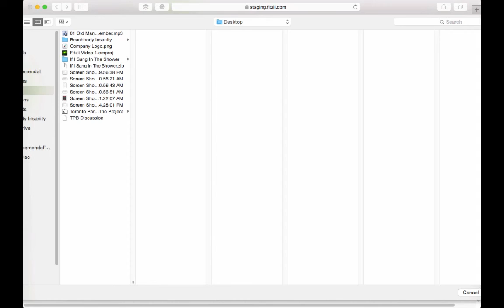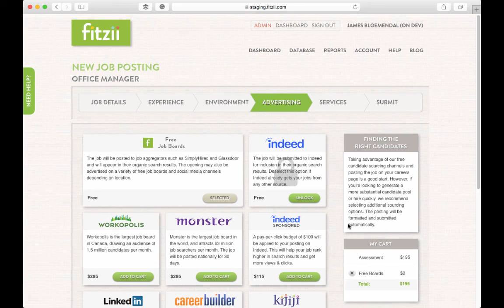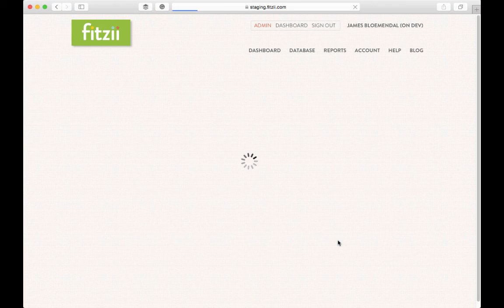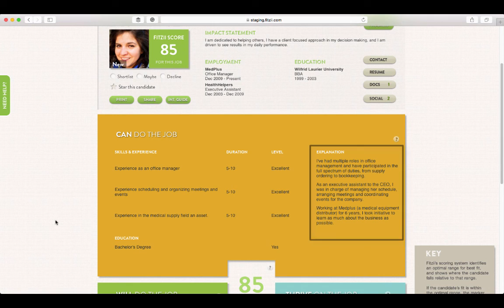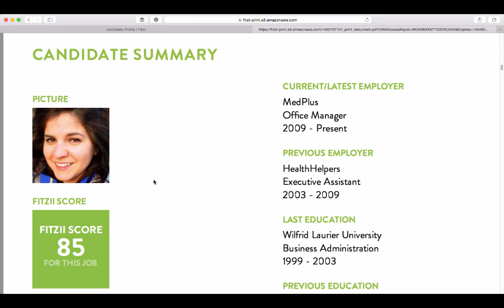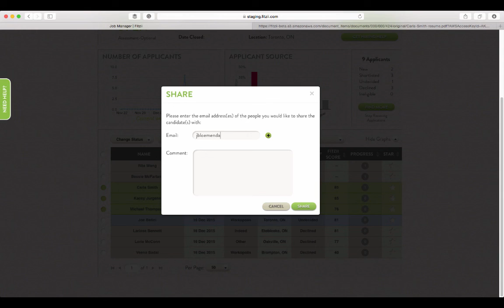Fitzii Overview: Post A Job, Shortlisting and Tips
1) Job Details:

o First fill in your job details. Most are easy to figure out. Here are some special ones to pay attention to:
o Job Title: Pick the most boring, common job title you can come up with. You want a title that job seekers will be able to find when they are searching job boards. So while you might call it an “efficiency elf” or “productivity prince or princess,” advertising it as an “executive assistant” or “office manager” will probably get you more applicants.
o Job ID: Optional, for internal use.
o Position: This will determine which psychometric profile to match the applicant's answers against. Their answers to those questions will determine a large part of their Fitzii score. Make sure this is as accurate as possible.
o Salary: You can choose to hide this by not clicking on the “Show Salary” button.
o Company Name: You can choose to hide the company name for a confidential job search by unselecting “Show company & logo.”
o ZIP/Postal Code: Should match the location of where the job will be.
o Business Unit: Optional, for internal use.
o Job Ad: Compose it directly in the software, or copy and paste from your Word program.
o Company Logo: If you have not selected “show company & logo” above you can upload a logo.
o Assessment: If you don’t know how many applicants you are going to get, we suggest leaving this optional. This way, if someone is in a rush they won’t pass over your job. You can always request that they fill out the assessment afterwards. If you do know you are going to have a lot of applicants, we would suggest making the assessment required. This helps limit your candidate pool to the people who are really interested in working for your company.

2) Experience:

o Here you’re entering information that will create the success profile which candidates are matched against.
o Eligibility questions are knockout questions. Anyone who selects the incorrect answers will be considered ineligible for the job. These candidates will be in the ineligible section of the job manager.
o We suggest picking one to three questions
o Select a question we have already prepared or just type your own question into the text bar. Select the answer you require, and add it to your list.
o Skills & Experience, and Education. These directly affect how the candidates score.
o Skills and Experience questions are the minimum level your ideal candidate would have. We recommend choosing between 3-8.
o You add these questions the same way, but you can also select the minimum number of years and how important this skill is to the job.
o Education & Qualifications
o Add any educational requirements along with the matching level of importance.

3) Environment:

o This represents a small portion of each candidate’s Fitzii score
o Move each slider to match what your working environment is like - each candidate will fill out the same form and a small part of their Fitzii score will be determined by how closely it matches your own setting.

4) Select Your Job Boards:

o Here you add job boards to help get exposure for your job ad.
o The Free Job Boards are SimplyHired and Glassdoor.
o Indeed is also free to use, but you need to unlock it. Click on the “unlock” button to receive instructions on how we can help you with this.
o The premium job boards (Workopolis, Monster, Linkedin and Careerbuilder) can be purchased for a great discount since we buy postings in bulk.

5) Services:

o Here you can add services to help make your hiring process more effective and efficient.
o Managed Shortlisting: One week after your job is posted, Fitzii will send you a list of the most qualified candidates who have applied. We will keep doing this for 4 weeks total. This is really helpful when you know you’re going to get a lot of applications, or if you’re really busy and should be spending your precious time elsewhere.
o Video Screening: Up to 30 shortlisted candidates can record video answers to five questions you select from our question bank. This allows you to see more people and get a fuller picture of who they are, resumes only show so much. You can review candidates whenever it’s convenient for you, and it allows you to be more objective since all candidates receive the same questions in the exact same tone of voice.
o Reference Surveys: Get quick and real feedback from a wider range of references. The surveys are filled out anonymously, so references can say what they really think about your candidate. The price listed covers all of the references for your job, you are not charged individually for each reference who fills it out.

6) Submit:

o Enter your credit card information.
o Then click on “Pay & Submit”